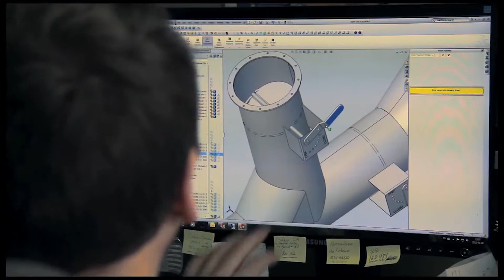Transfab Énergie | ÉTUDE DE CAS MANUFACTURIÈRE par Genius ERP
Apprenez-en plus sur Transfab Énergie, un utilisateur de Genius ERP. Avec le système ERP Genius, Transfab Énergie est en mesure d'expédiées dans les délais, 100% du temps! Facile d'utilisation, Genius permet d'automatiser les processus pour une meilleure gestion.